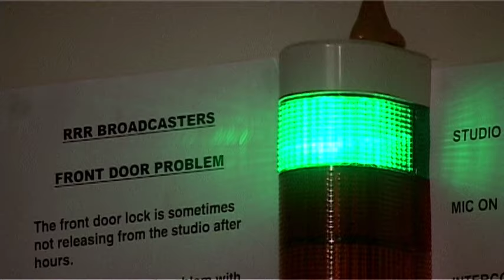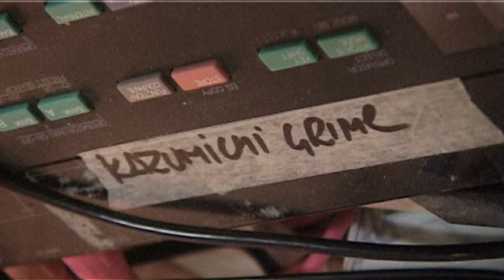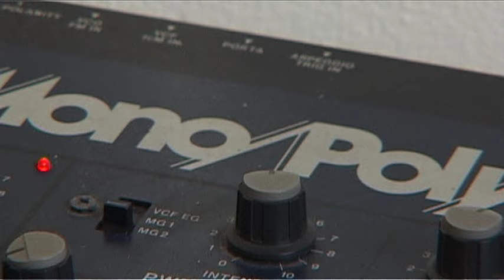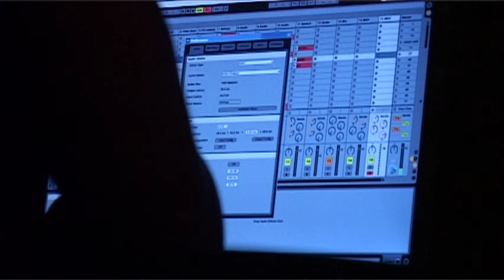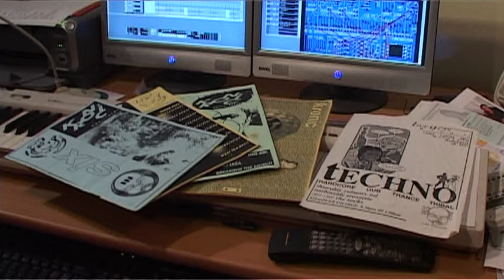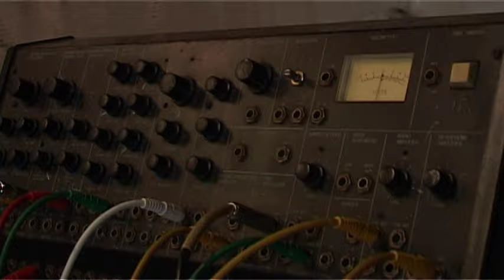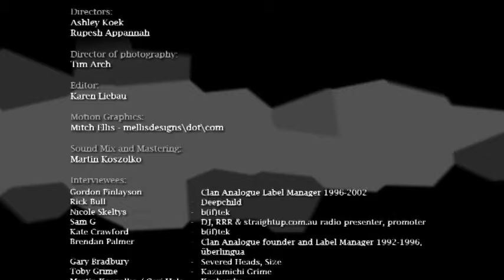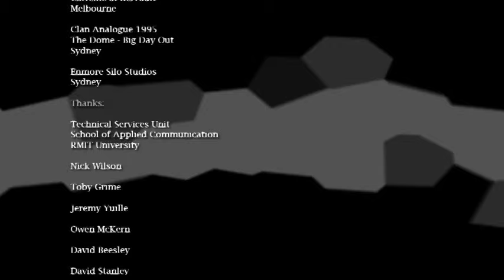Clan Analogue 'Plug In & Switch On' documentary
Directors: Ashley Koek & Rupesh Appannah
Executive Producer: Martin Koszolko
Director of Photography: Tim Arch
Editor: Karen Liebau

The Clan Analogue collective was started in Sydney in 1992. From a small group, eager to jam and swap tapes of each other’s compositions at meetings, began Australia's longest running electronic arts and sound collective, with members active nationally and internationally.  Although primarily a music-focused group, Clan Analogue members have been instrumental in exploring other electronic art and communication forms such as multi-media, graphics, DJing and VJing.

For the first time, the story of Clan Analogue has been told in a new documentary Clan Analogue: Plug In & Switch On, produced by Manikin and Elevator Productions and directed by Ashley Koek & Rupesh Appannah.  The documentary examines the original formation of the Clan Analogue collective, moving through the late 90s when it gained a reputation as one of Australia’s leading underground electronic music labels and looking at where the collective is today.  Interviewed are a range of people from the history of Clan Analogue, including founding members Brendan Palmer and Toby Grime, artists such as B(if)tek and Deepchild, past and present Label Managers Gordon Finlayson and Nick Wilson, and a new generation of artists such as Winduptoys, KOshowKO and Bleepin’ J Squawkins.  Plug In & Switch On also includes excerpts from filmclips, live gigs and rare archival footage.

Clan Analogue’s early membership were motivated by their enthusiasm for electronic music and the difficulties of performing and producing this music within Sydney’s music scene at the time.  Since then, Clan Analogue has maintained a democratic collective structure and an active membership, establishing itself as one of Australia’s pre-eminent record labels for new and diverse forms of electronic music.  Many of Australia’s leading artists in the field of electronic music began their careers through involvement in the collective, including dance producers Infusion and B(if)tek through to installation sound artists like Kazumichi Grime and a wide range of styles between artists such as Deepchild, Telemetry Orchestra and Pretty Boy Crossover.

Clan Analogue: Plug In & Switch On is a timely contribution to a historical perspective on Australian dance and electronic music.